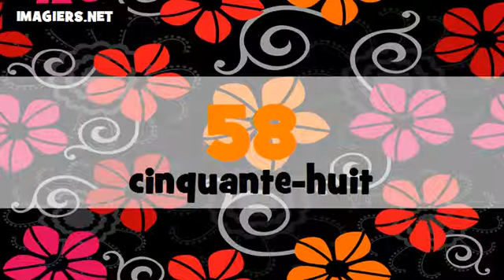Estudar francês # Les nombres de 1 à 100 # français # Canada + France